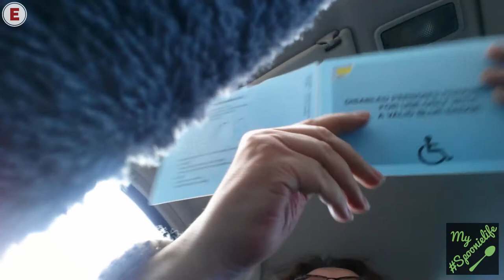The price we pay to spend a few hours with a friend | McDonalds and food issues | My Spoonielife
Monday 5 February and I'm absolutely knackered after yesterday's field trip in to central London where I met up with my dear friend Leanna. I drove my little Frog Prince to school, then took my daughter to the pharmacy ro get my meds and then to the shops to get me some fruit for the coming weekend when I'll be home alone for the first time in years. (More on that later.) Had a hot chocolate and a heart to heart with my camera while Emma scoured the fruit & veg section for me, and then I got back home and slept the rest of the day away. But yes, it was still worth it!

► EQUIPMENT seems to be something you are interested in knowing more about. I set out to make my videos on a £0 budget, and have spent very little on my stuff. Here's what I used to make this video:
● Adobe Creative Cloud Suite: Audition, PhotoShop and Premiere Pro CC 2017 (shared subscription)
● Camera: Kindle Fire HDX,

► ABOUT ME: I'm a disabled fat, 50-something, queer, feminist spoonie grandmother learning to YouTube from the safety of my bed. That's where I spend 90% of my time because of a crappy immune system and chronic illness. I started this channel for three reasons: to learn how to make videos and be myself on camera; to talk about things that are important to me: and to leave a visual legacy behind for my family.

► LET'S TALK about this video or something else, Just know that due to my illness, I am not always able to respond right away.

► MONEY is something we all need, yet are not supposed to talk to. That is obviously not going to happen, but I choose to add the links as I personally appreciate it when a video description includes links to the products used or mentioned so I can look them up for myself. So now you know... =*